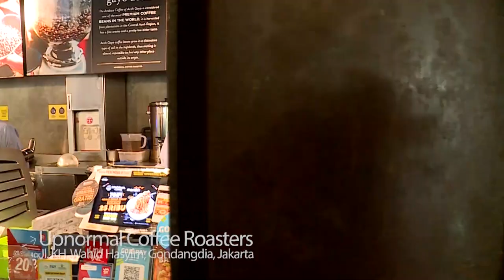SBY Bicara Jiwasraya, Baper?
Kasus Jiwasraya telah membuat Presiden ke-6 Susilo Bambang Yudhoyono (SBY) angkat bicara. Menurutnya permasalahan gagal bayar Jiwasraya berakar dari merosotnya kondisi keuangan perusahaan 3 tahun terakhir. Tidak seharusnya dibelokan menjadi permasalahan semenjak dirinya memimpin.

SBY juga mempertanyakan kenapa dengan cepat dan mudah menyalahkan Kabinet Indonesia Bersatu 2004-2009 dan 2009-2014. Padahal, SBY mengklaim krisis besar, atau jebolnya keuangan Jiwasraya itu terjadi tiga tahun terakhir.

Saksikan pembahasan selengkapnya dalam program CrossCheck bersama Jerry Masie, Herman Khaeron dan Aria Bima serta dipandu Indra Maulana.